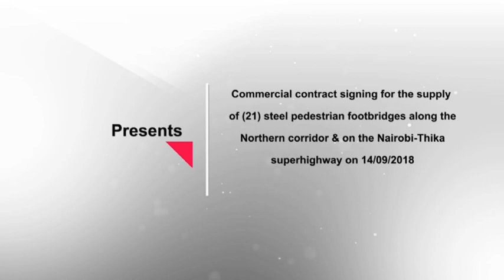COMMERCIAL CONTRACT SIGNING FOR THE SUPPLY OF TWENTY ONE (21) STEEL PEDESTRIAN FOOTBRIDGES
NAIROBI, KENYA, 14th September 2018 - The Kenya National Highways Authority (KeNHA) in its mandate to provide Quality, Safe and Adequate Highway Network, is set to roll out installation of twenty one (21) steel pedestrian footbridges along the Mombasa – Nairobi – Eldoret Section of the Northern Corridor and on the Nairobi – Thika Superhighway following the signing of the Commercial Agreement with Messrs. Victor Buyck Steel Construction, a Belgian Steel Design and Supply Company.

The project is being financed by the Kingdom of Belgium, which is a member country of the Organization for Economic Co-operation and Development (OECD), at a cost of 24.9 Million Euros (Ksh.2.98 Billion) for a period of 36 Months under an OECD  Concessional Loan Facility.

The installation of these footbridges will further enhance safety interventions that KeNHA is undertaking along the Northern Corridor and on the Nairobi – Thika Superhighway which include:

Construction of a dual carriageway at the 10Km betwee Kabarak between Junction – Kibunja (A8) Road a section of the Nakuru – Eldoret Highway and erection of road signs including both informatory and warning signs (Gantry) among other works

Installation of footbridges at Garden City, School of Monetary Studies, Witeithie and Mangu Road (Jomoko) along the Nairobi – Thika Super Highway

Standardization of speed humps to conform to the East Africa Codes of Road Safety as well as installation of gantry signages with safety information along major highways.  The Authority is working closely with NTSA, the County Governments and Regional Commissioners to implement various road safety measures across the Country

Working with the security agencies in setting up surveillance teams to safeguard road furniture against vandalism.

In the long term, KeNHA is working to have the Mombasa – Nairobi – Nakuru – Mau Summit Expressway constructed to increase on the efficiency and safety of the Northern Corridor.